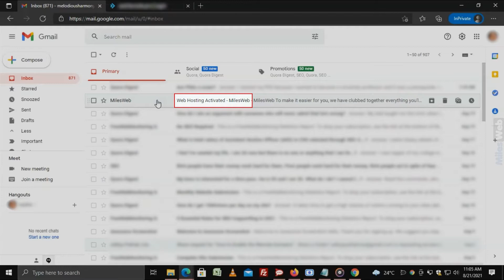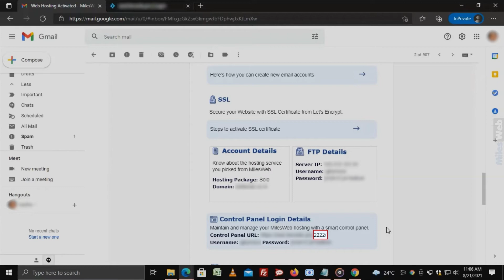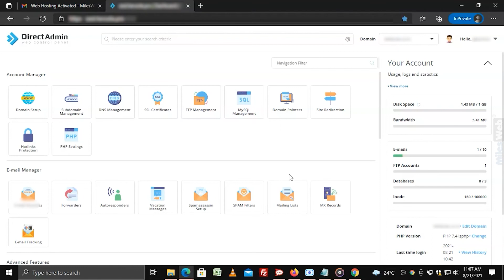How to Access DirectAdmin Panel? | MilesWeb